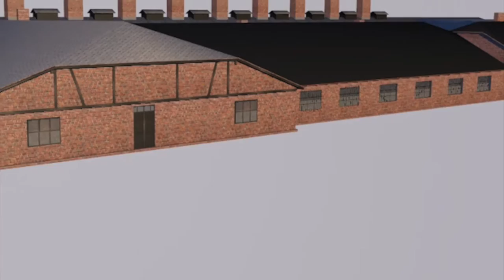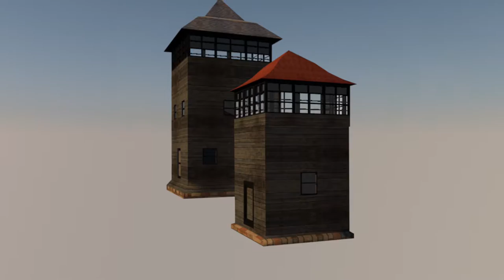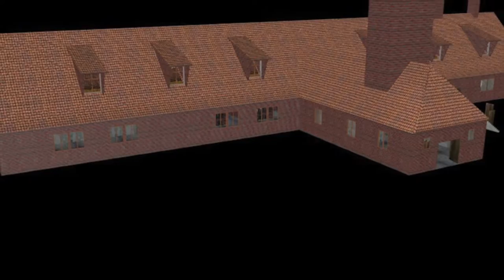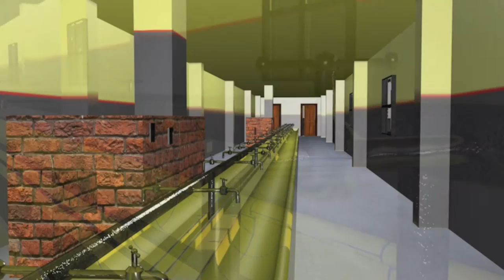Projekt Osvětim 4 výstup // 3D Modely tábora